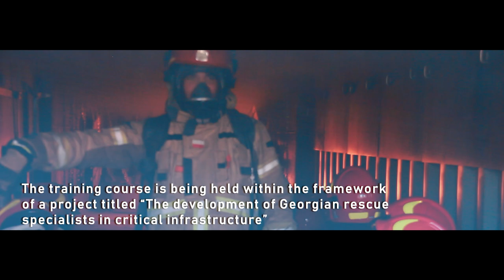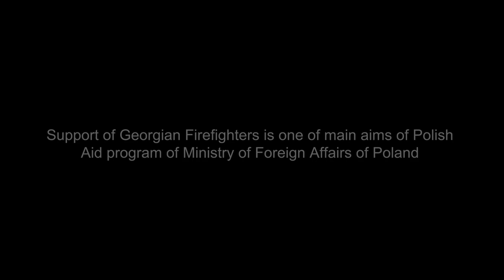Polish Aid support to Georgian firefighters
The first training unit of its type was delivered to Georgia - the Fire Chamber. It allows firefighters train in conditions of full smoke in a closed room. Training was supported by instructors from Polish Main School of Fire Service. Project was also supported by donation of required individual and collective firefighters equipment.

Support of Georgian firefighters by Polish Main School of Fire Service within project of Polish Development Cooperation of Polish Ministry of Foreign Affairs.